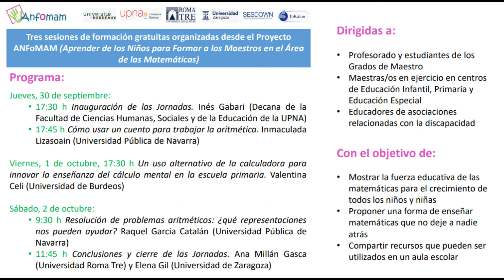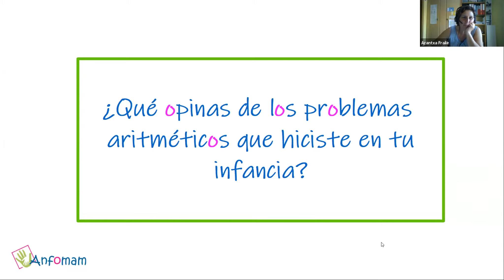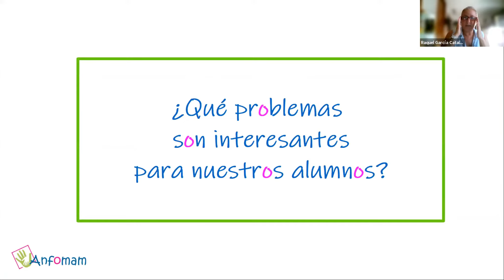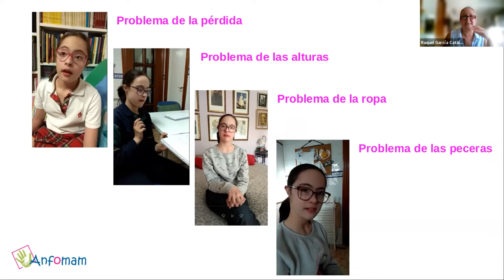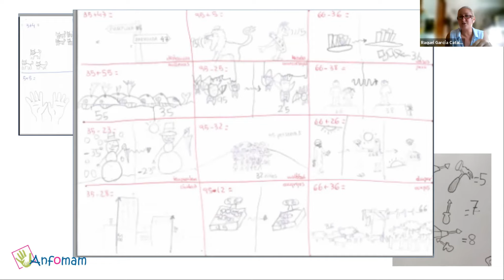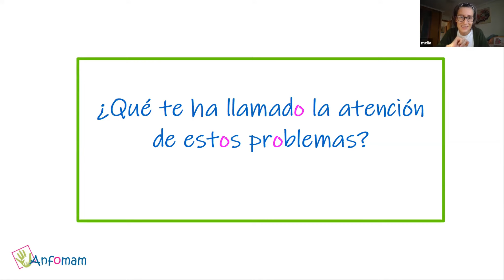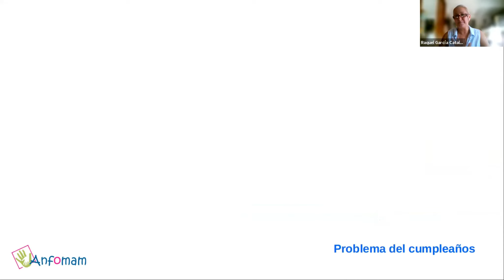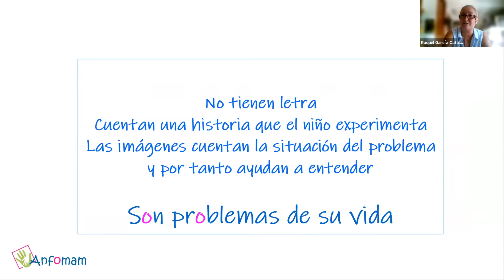Jornadas de innovación en la formación matemática de docentes__Sesión 3__Parte 1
Resolución de problemas aritméticos: ¿qué representaciones nos pueden ayudar? __Enunciados__ Raquel García Catalán (Universidad Pública de Navarra)